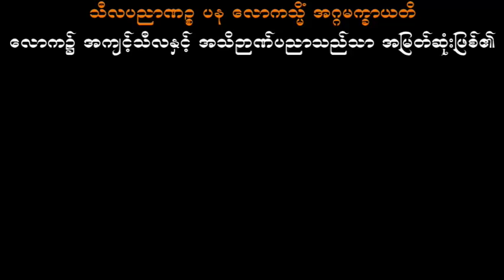လွတ်မြောက်မှ ချမ်းသာမည် သစ္စာရွှေစည်ဆရာတော် အရှင်ဥတ္တမ